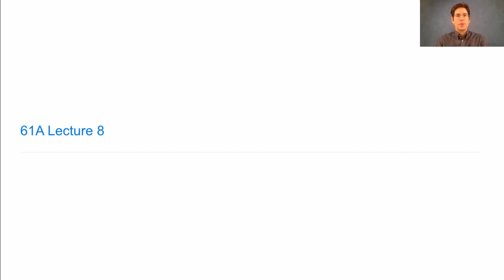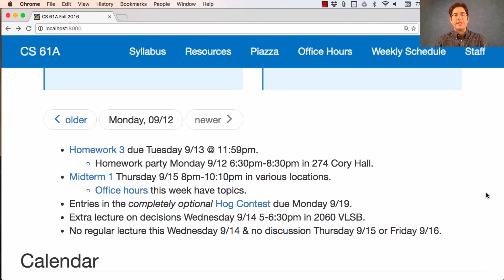61A Fall 2016 Lecture 8 Video 1